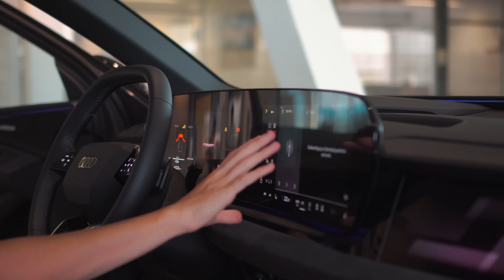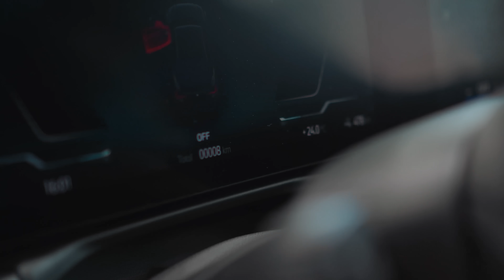NOUA MEA MASINA! cumpărată din GERMANIA!